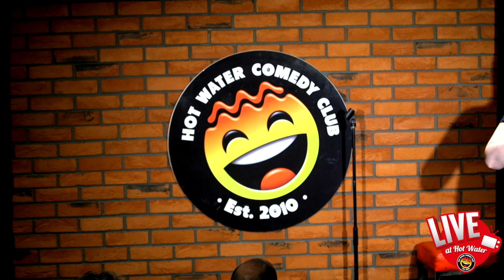Bethany Black | Roys Belated 70th